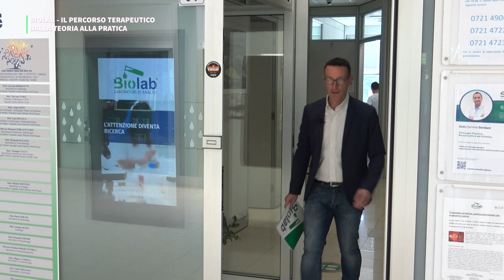BIOLAB, L' ATTENZIONE DIVENTA RICERCA - PUNTATA 5 - IL PERCORSO TERAPEUTICO